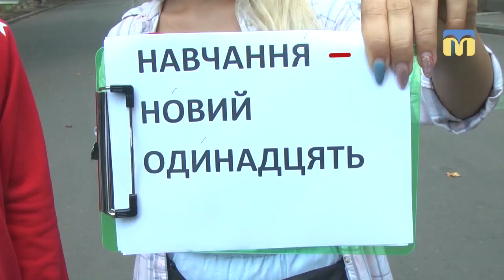13.09.2018. Новий день. Рубрика «Слово дня»: наголоси в українській мові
Де поставити наголоси у словах: навчання, новий, одинадцять.